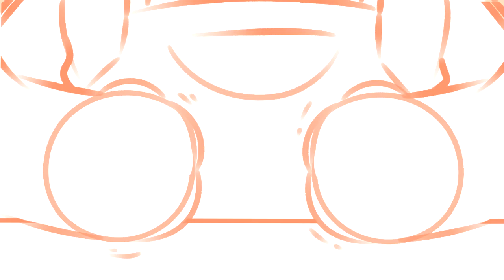SU ANIMATIC - What Baking Can Do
this was really fun to do!! i had a blast working on this i'll be real,,i did kinda burn out towards the end but yeah! a good time

Character:
Steven (Steven Universe)
Songs:
What Baking Can Do - Waitress (Cover by Ricky)